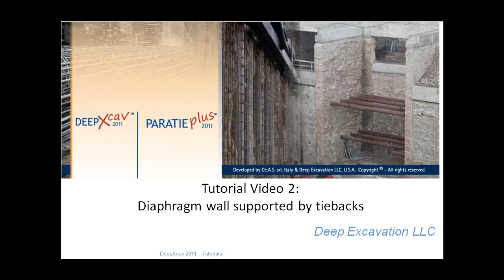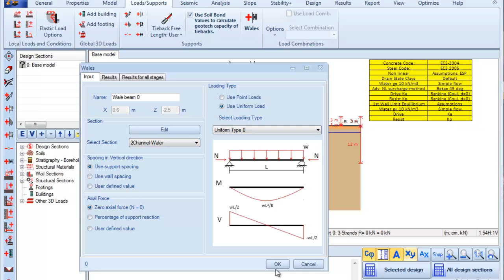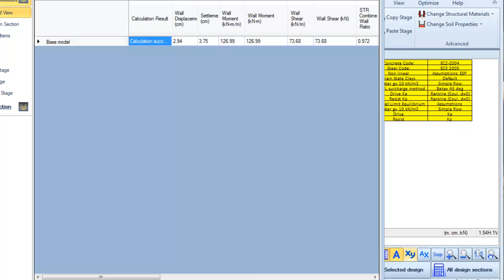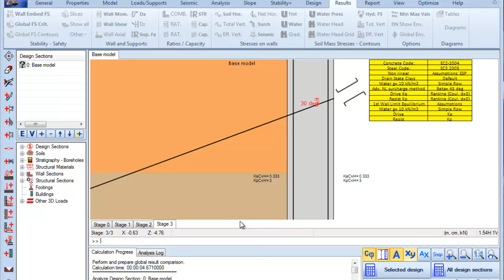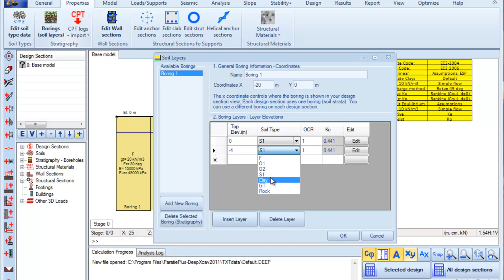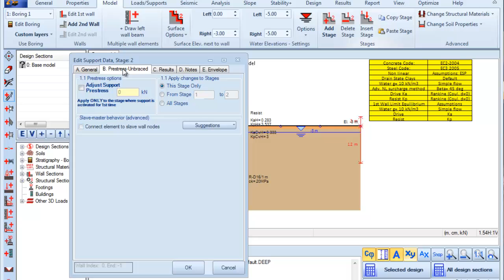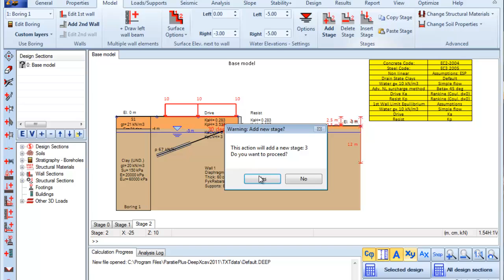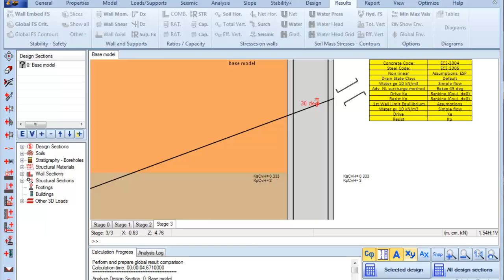Design of Excavation with Diaphragm Wall supported by tiebacks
Tutorial 2. In this video, a quick model of a single wall supported by tiebacks is created. We arrange a FREE online webinar for all interested in excavations, shoring design.